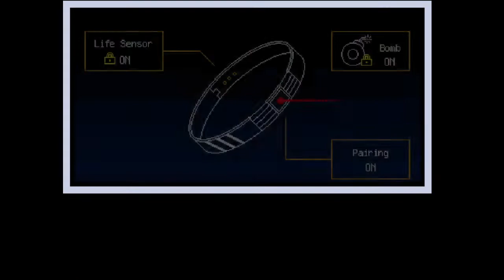Your Turn To Die Chapter 3B Part 01 | Building Trust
the translation for chapter 3B is finally out